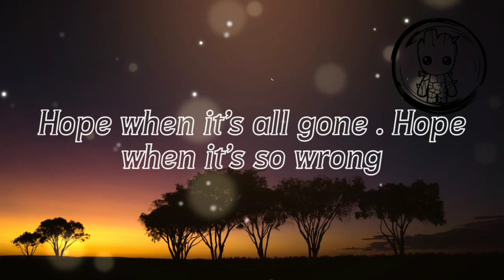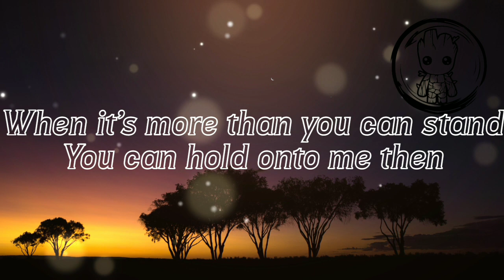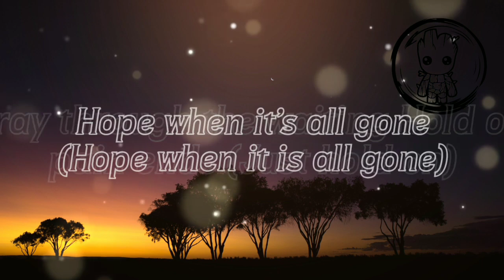For King And Country - Hold On Pain Ends (Lyrics)🎵